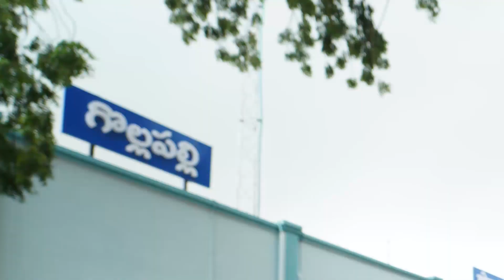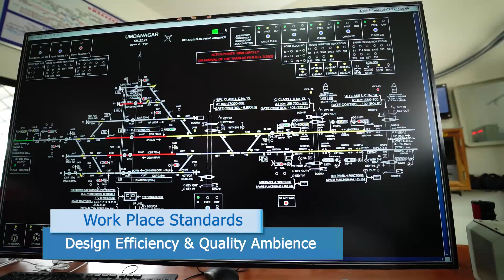RVNL executes Umdanagar-Shadnagar section of Secunderabad- Mahabubnagar Doubling & Electrification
Rail Vikas Nigam Limited achieved a major milestone in the execution of the doubling with electrification of the 29.7 km section between Umdanagar Shadnagar, which is a crucial portion of Secunderabad- Mahabubnagar doubling and electrification project. The section was commissioned on 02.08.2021.
The commissioning of the double line project with electrification works will enable capacity enhancement from Secunderabad upto Gollapalli and will ease the traffic congestion in the existing single line section between Secunderabad - Dhone. This is also a significant step in enhancing greater regional mobility with improved rail connectivity between Hyderabad City and major cities such as Mahabubnagar, Kurnool, Anantapur, Bengaluru, Kadapa, Tirupati etc., towards south.

The Secunderabad - Mahabubnagar Doubling & Electrification project is one of the critical projects for strengthening the rail operations in the state of Telangana. The project was sanctioned for a distance of 85 Km in 2015-16 at an estimated cost of Rs 774 crores. The project was entrusted to RVNL. The section between Secunderabad - Umdanagar for a distance of 28 Km is excluded in the above project and is undertaken as part of MMTS Phase I & II and is completed. With the completion of the 29.7 km stretch between Shadnagar - Gollapalli, the continuous stretch between Secunderabad - Gollapalli for a distance of 88 Km is now a double line section. The works in the balance portion between Gollapalli - Mahabubnagar for a distance of 25 Km are progressing well and nearing completion and thus enable greater mobility towards down south.  The tracks have been made fit for axle-load of 25T with a speed potential of 130kmph

The video features the entire gamut of works undertaken in execution of a capacity enhancement and rail electrification project